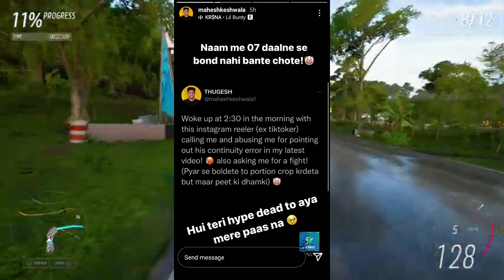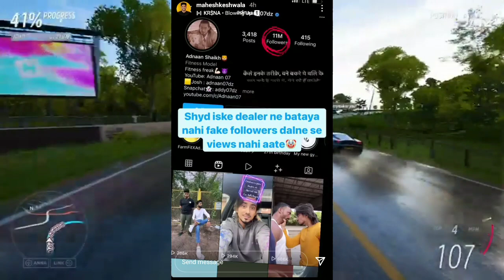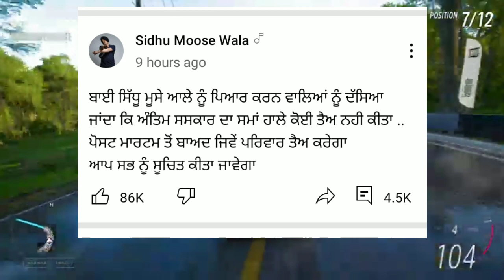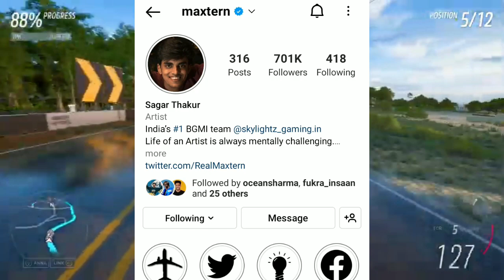Adnaan_07dz REPLY @Thugesh / SHIDHU MOOSEWALA NEW SONG COMEING...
(1) In This Video I Have Made News Of These Channel👇
Adnaan_07dz
etc

(2) Some Instagram Account Cross Good Followers Milestone
BADSHAH RAVI - 20K
CHAPATI GAMER - 600K
MAXTERN - 700K

NEXT YOUR CHANNEL

अगर आपके पास कुछ भी न्यूज़ हो तो आप मुझे कमेंट बॉक्स में बता दो नेक्स्ट वीडियो में आपके चैनल की लिंक में डिस्क्रिप्शन बॉक्स में दूंगा...

HY
     MY NAME IS A TO Z ( TARUN )

HAVE FUN VISIT " A TO Z EXPERIMENT "